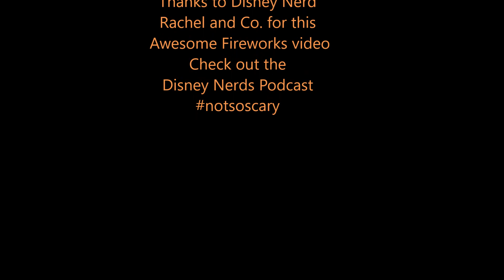Hallowishes brought to you by The Disney Nerds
The Disney Nerds were invited to the kickoff Mickey's Not So Scary Halloween Party for 2018 at the Magic Kingdom this past Friday.  Disney Nerd Rachel was there for the fireworks and boy did they look good.